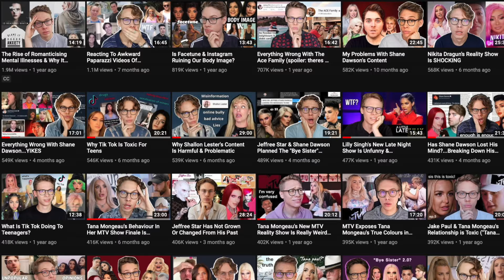The Problems With The Frenemies Podcast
Save 33% on your first Native Deodorant Pack - normally $36, you’ll get it $24! and use my code "lukealexander"

today were talking about Trisha quitting the h3 frenemies podcast and Hila and Ethans reaction, lets diveeee in...

☆My Podcast☆

☆Support Me☆

☆Follow Me☆

✭  instagram ➩ @thelukealexander
✭  twitter ➩ @lukethelunatic